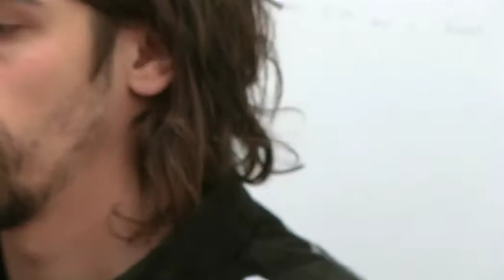BUTTERFLY SESSION part 1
Snöleoparden & Transcendens Dilettante
performance in exhibition space DAMP II 28/3/2011
camera: Peter Skat-Rørdam